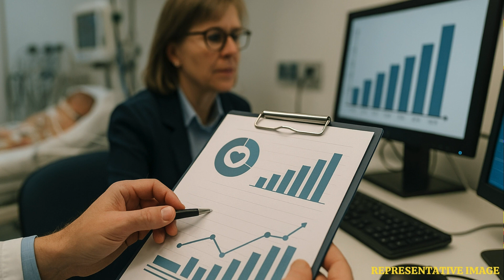IVF Babies Face Higher Heart Risk | WION Podcast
A major study has found that babies born through IVF are twice as likely to develop serious heart defects. The risk increases further in twin or multiple births. Published in the journal Heart, the research analysed data from over 7.7 million births across Nordic countries. Experts say early diagnosis is key to better treatment outcomes. The study also suggests a possible link between parental infertility and congenital heart disease. These findings could reshape how doctors monitor IVF pregnancies.